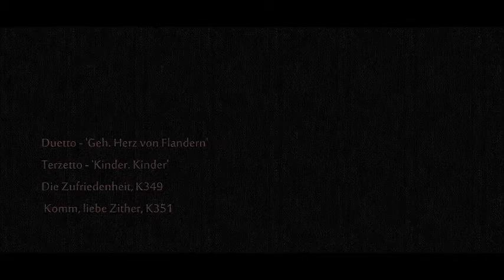Mozart - German Operas CD 1 de 11 (part 4)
German Operas
BASTIEN UND BASTIENNE
16.- No. 15 Duetto - 'Geh. Herz von Flandern'
17.- No. 16 Terzetto - 'Kinder. Kinder'
18.- Die Zufriedenheit, K349
19.- Komm, liebe Zither, K351